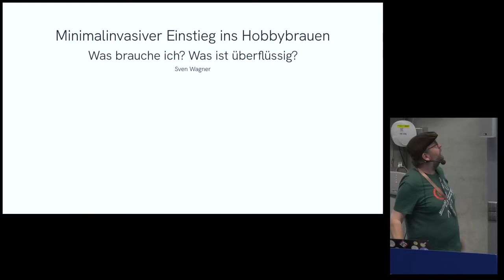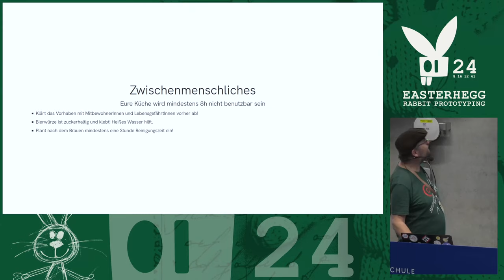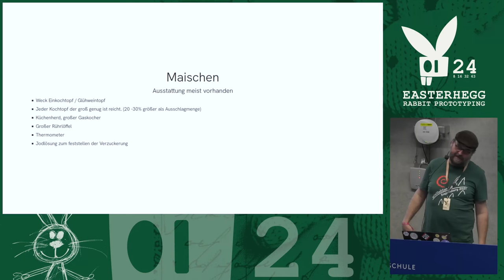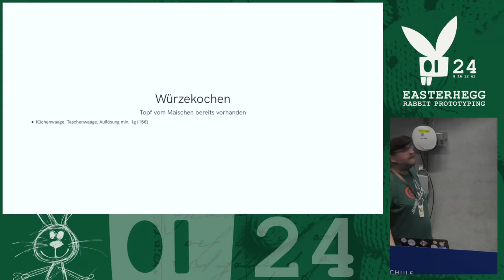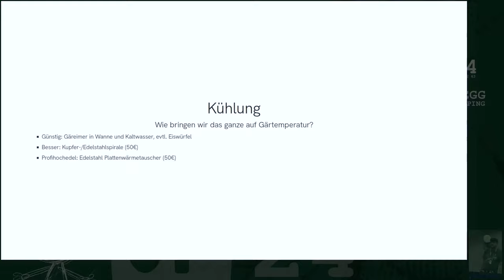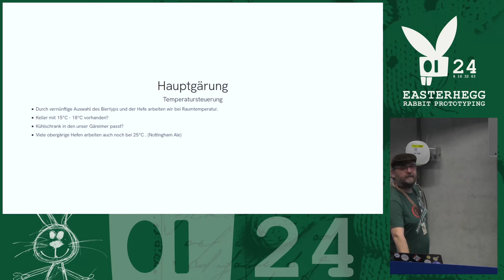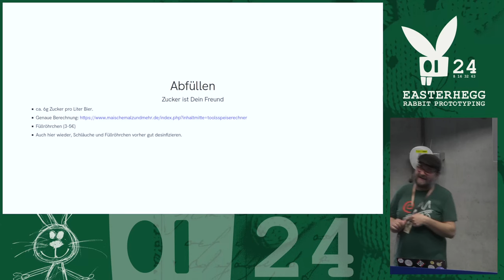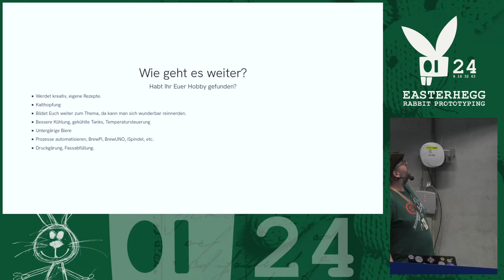EH21 - Brew it yourself - Minimalinvasiver Einstieg ins Hobbybrauen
Einstieg ins Hobbybrauen mit minimalem Materialaufwand

Eine Einführung in des Hobbybrauen zu Hause mit minimalem Materialaufwand. Nach einem kurzen Ausflug in die Theorie des Brauens geht es weiter wie man zu Hause sein eigenes Bier brauen kann, ohne sich in ausufernde Kosten stürzen zu müssen. Am Ende soll es einen kleinen Ausblick geben, wie es weitergehen kann, falls man dieses Hobby dauerhaft betreiben will, und wie man es mit anderen Nerdhobbies verbinden kann. 15min sollen als Q&A am Ende dazu dienen, aufgekommen Fragen zu beantworten.

sven222